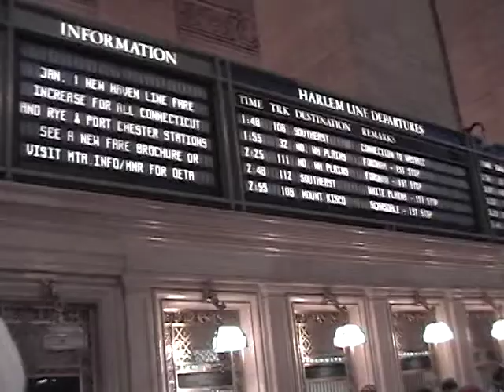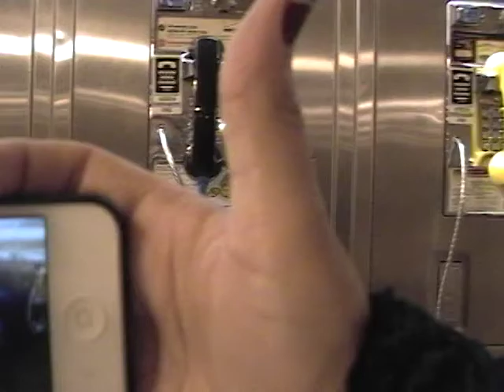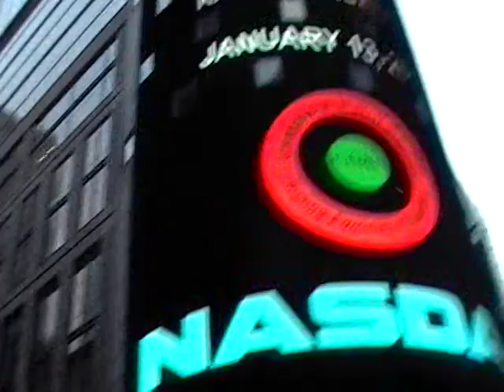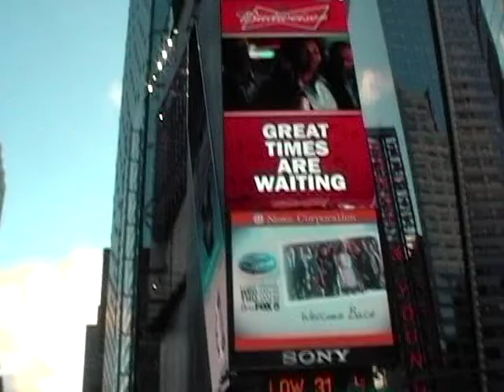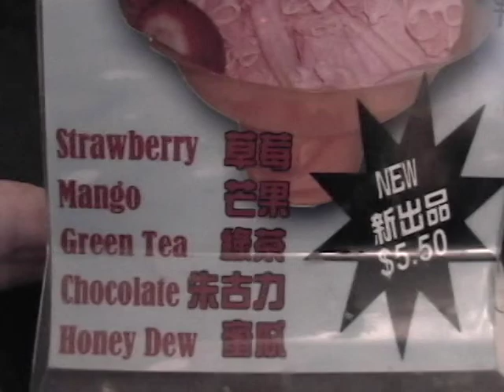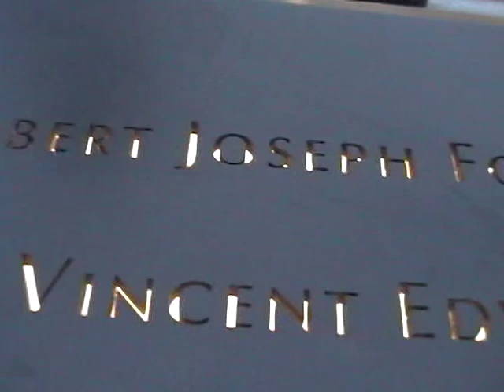nyc trip vid 1.mpeg